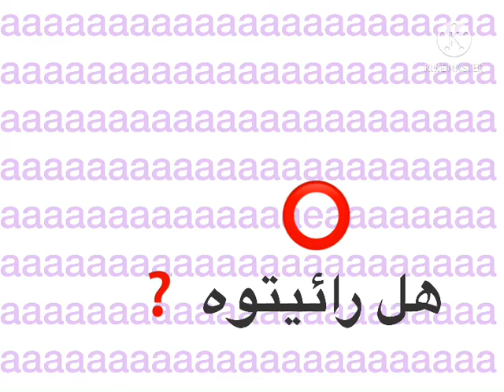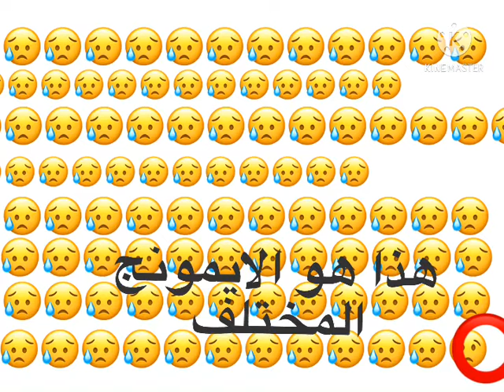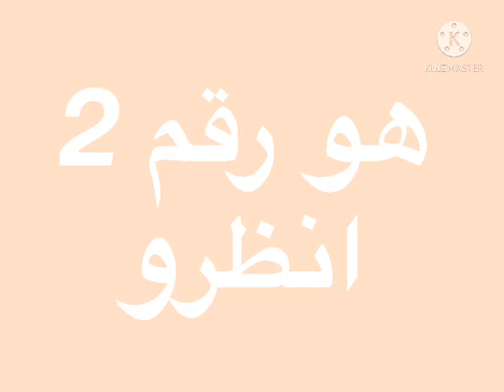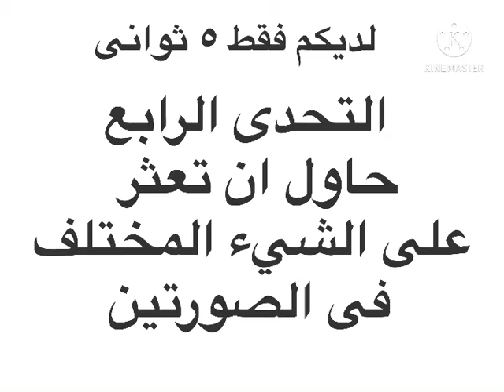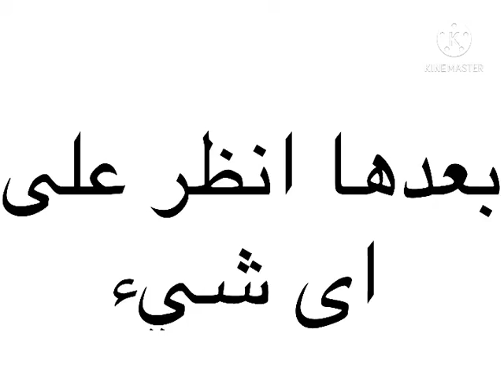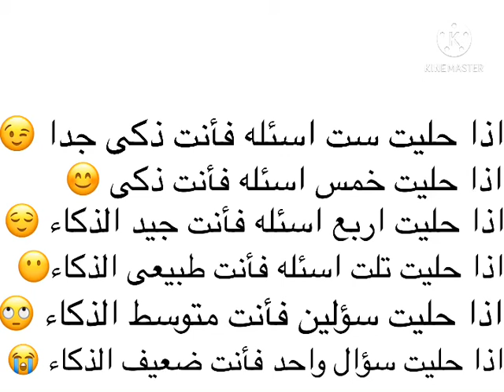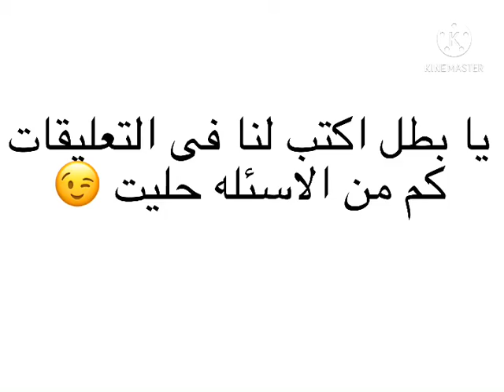تحدي الذكاء اسئلة و النتيجه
تحدى الذكاء اختبر نفسك مدى ذكائك هل انت خارق الذكاء ان ضعيف الذكاء و النتيجه فى اخر الفيديو